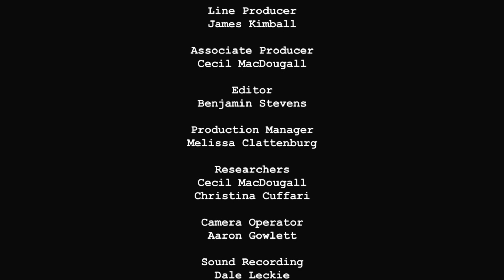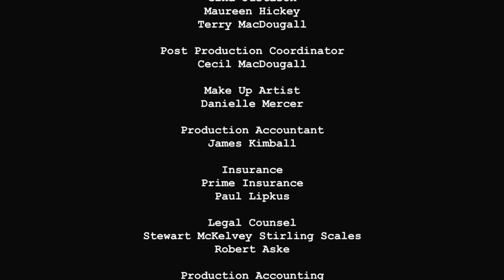Ghost Cases | Season 1 | Episode 7 | Lion & Swan Hotel | Paul Andrew Kimball | Holly Stevens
Watch Ghost Cases Season 1 Episode 7 Lion & Swan Hotel on Breakthrough Entertainment

Chronicles the journey of paranormal researchers Paul Kimball and Holly Stevens as they investigate some of the most haunted locations known, in an effort to either confirm or change their belief in paranormal activity.

Starring Paul Andrew Kimball, Holly Stevens, David Sadler